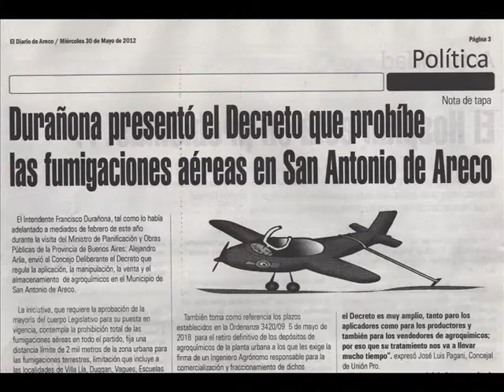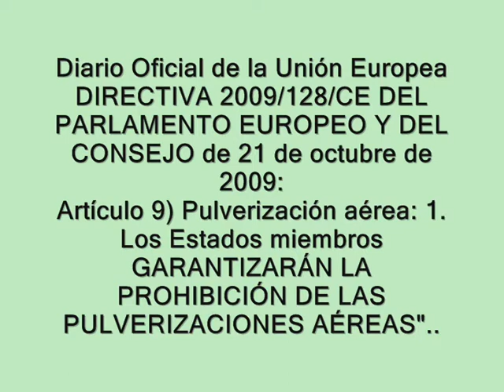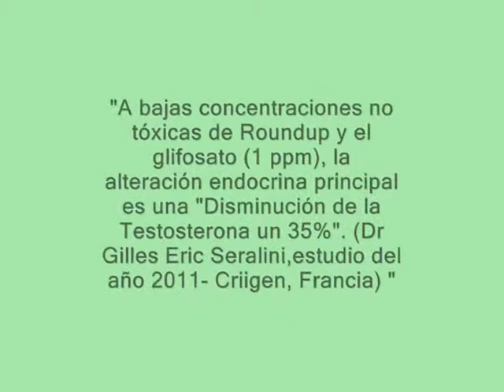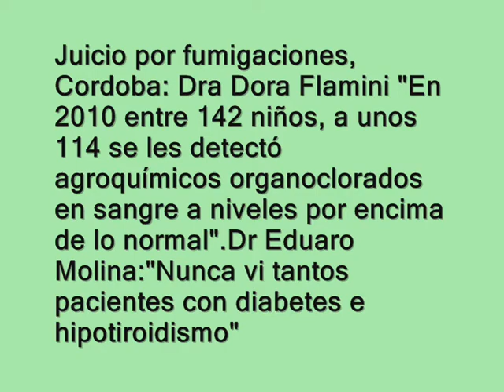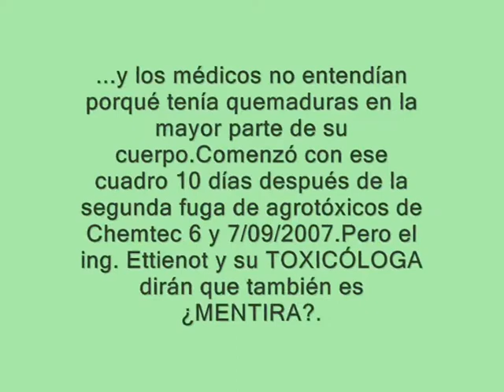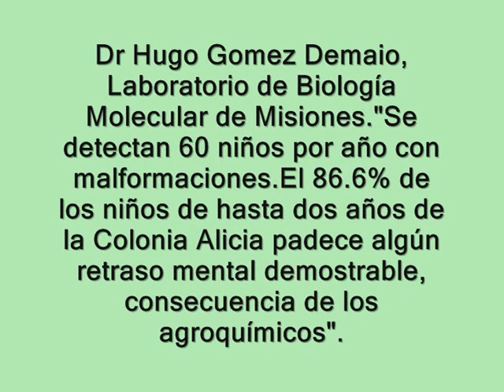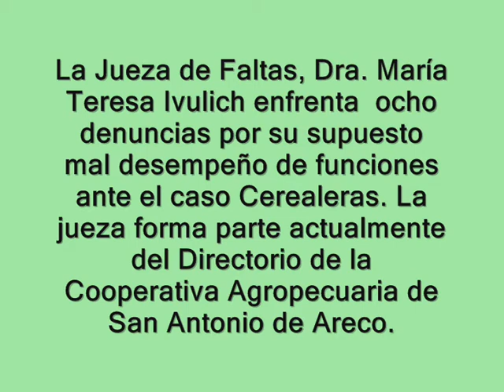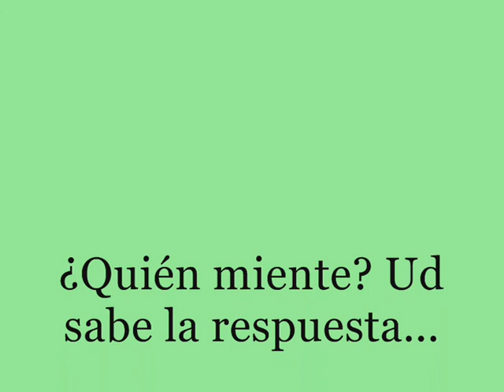Areco: Mentiras Verdaderas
La Jornada "Areco debate sobre agroquímicos" no solo fué un éxito para los vecinos sino que también fué el inicio de un intercambio de cartas documentos entre organizadores y los aeroaplicadores. El decreto presentado por el intendente Francisco Durañona para prohibir las fumigaciones aéreas en partido de Areco provocó el rechazo de entidades agrarias, productores rurales con cargos de concejales y denuncias de "incumplimiento de funcionario público" contra una jueza de faltas. La justicia de Areco hizo caso omiso durante años a los reclamos de los vecinos, hoy el tema está instalado y la comunidad en alerta.